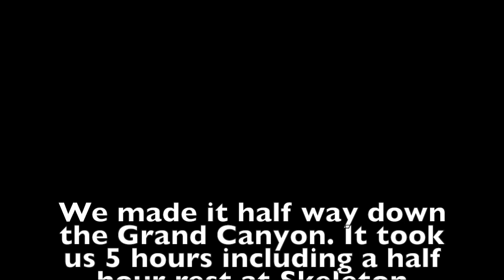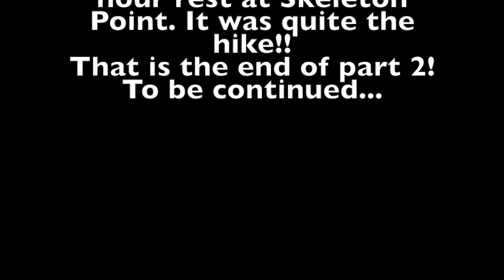2015 Pauls Trip (part 2); Grand Canyon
This video is about 2015 Pauls Trip (part 2); Grand Canyon